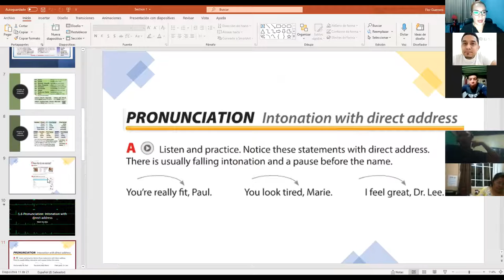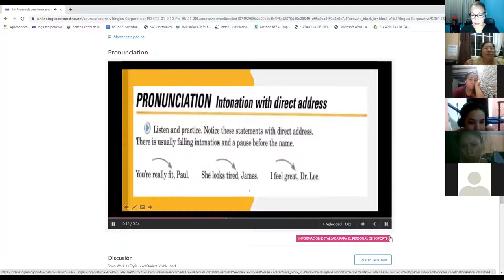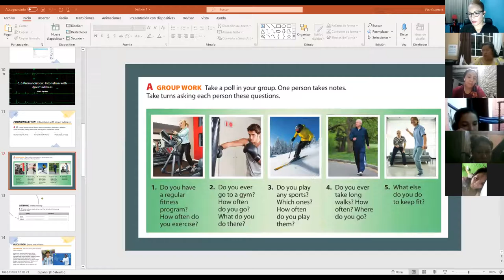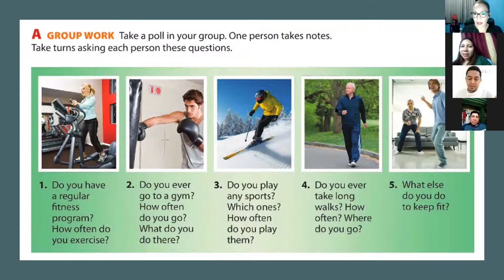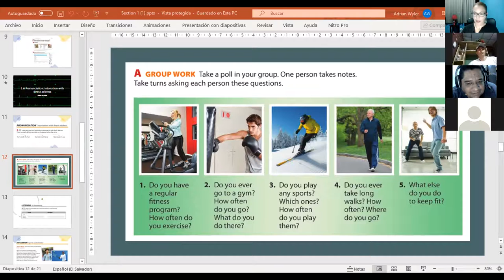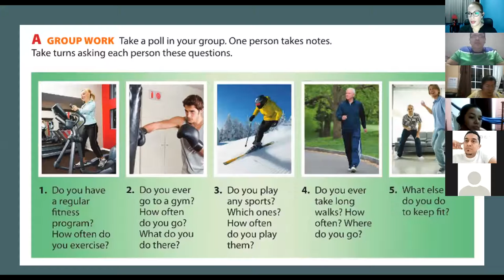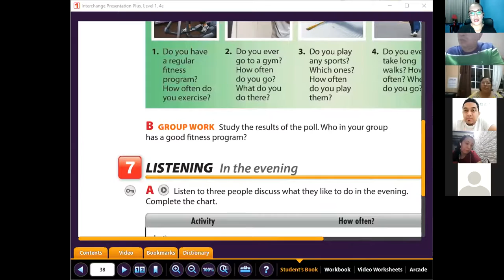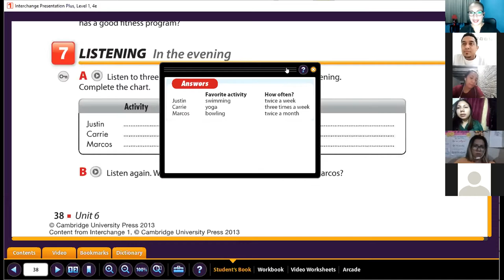Ingles Corporativo- Class # 2 Frequency adverbs